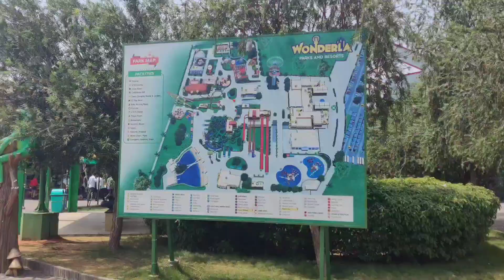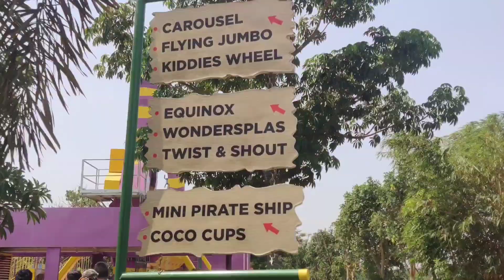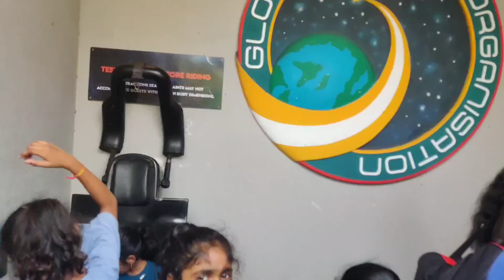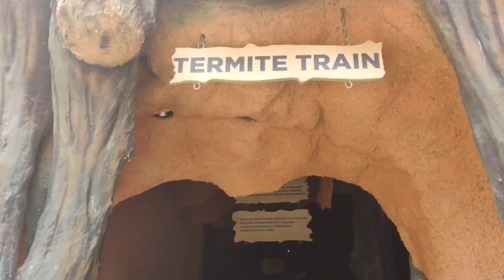Wonderla Hyderabad # Amusement Park # Water Park # youtubevideo Wonderla Trip2022